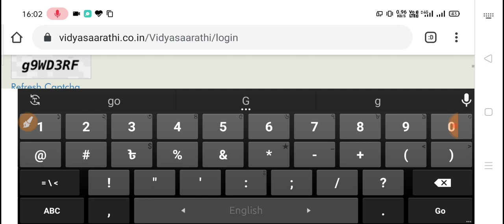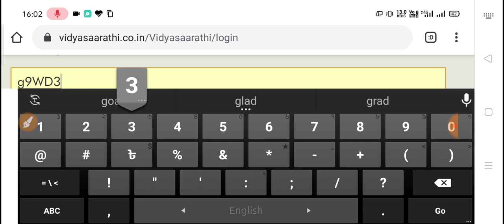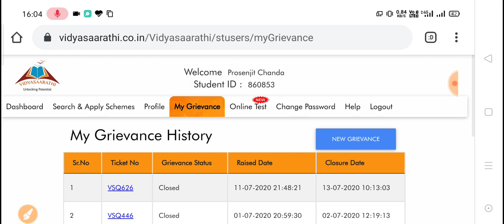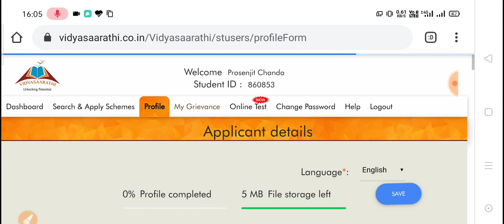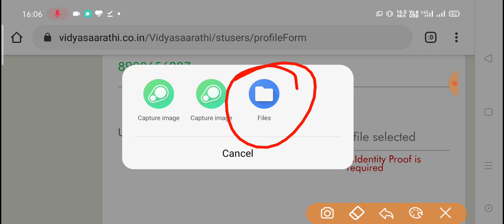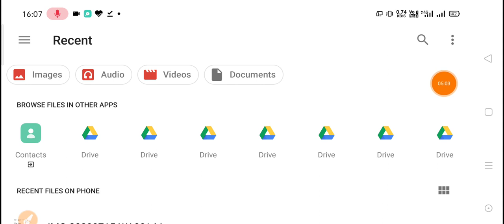NSDL Vidyasaraathi Scholarship Online Apply Problem No Eligible Scheme | Documents Upload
Online Apply process for NSDL Vidyasaarathi Scholarship 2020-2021, NO ELIGIBLE SCHEME SHOW IN NSDL VIDYASARAATHI SCHOLARSHIP, Documents upload process,
Online Form Fillup process for NSDL Scholarship,
How to register and apply for scholarship on Vidyasaarathi portal in Bengali.

( Date বাড়িয়েছে তাড়াতাড়ি ভিডিও টি দেখুন।)

কারো কোনো প্রশ্ন থাকলে কমেন্ট করুন।
📌 ফর্ম ফিলাপ করতে কোনো সমস্যা হলে আমায় ইমেইল করতে পারেন বা টেলিগ্রামে মেসেজ করতে পারেন অবশ্যই User Id & Password দেবেন।

(Link Open না হলে সার্চ করবেন KSO_ADMIN  লিখে)

scholarship 2020,
scholarship form,
scholarship news,
scholarship result 2020,
scholarship exam,
scholarship app,
scholarship application,
scholarship apply,
scholarship after 12th,
scholarship bengali,
b.ed scholarship 2020,
b tech scholarship 2020,
scholarship for b.tech students,
scholarship date,
scholarship details,
scholarship date 2020,